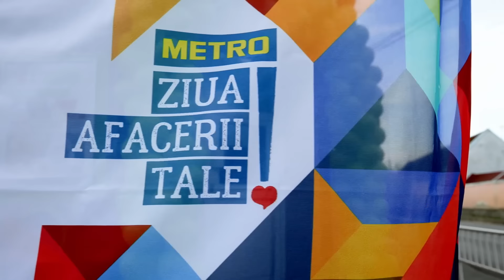METRO | Așa am sărbătorit ZiuaAfaceriiTale 2022